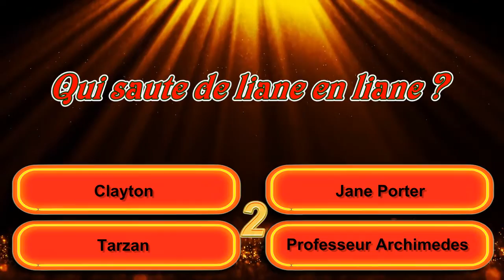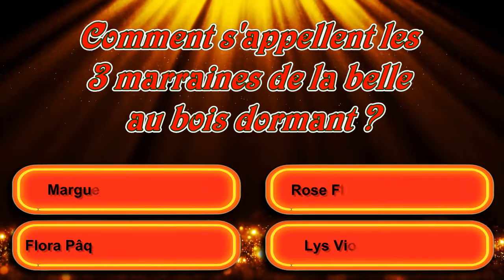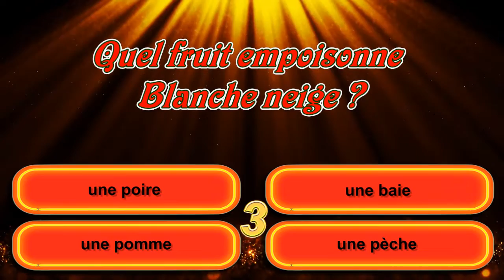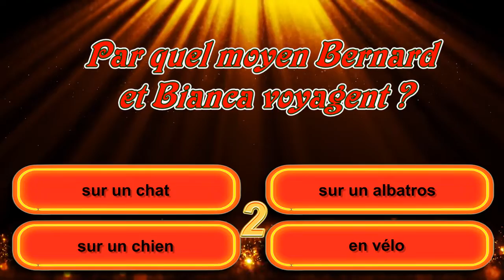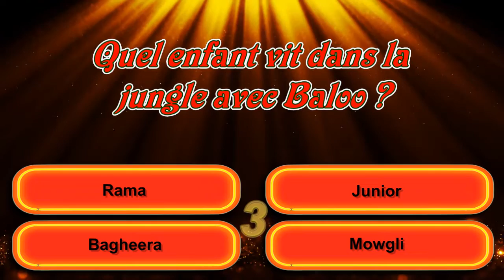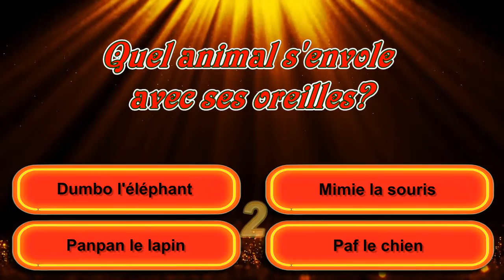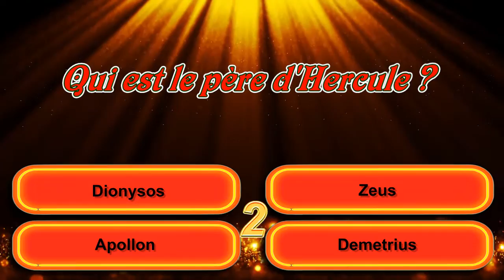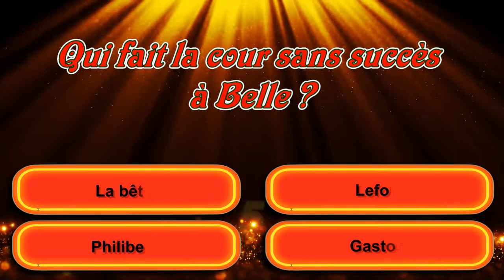Quiz Disney avec 30 questions et 30 réponses.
Playlist quiz, blind test :
- Quiz géographie sur l'Union européenne et ses pays et capitales
- Quiz culture générale niveau facile.
- Quiz des départements de France
- QUIZ MUSICAL ANNÉE 80 A LA FRANÇAISE 2, BLIND TEST VF AVEC RÉPONSE ( 30 titres )
- Quiz personnages marvel blind test
- Quiz musical de l'été souvenir des années 80 à 2000
- Quiz musical souvenir du roi de la pop Michael Jackson blind test
- QUIZ MUSICAL SOUVENIR DE JOHNNY HALLYDAY, BLIND TEST
- QUIZ MUSICAL ANNÉE 90, DANCE, BLIND TEST 90's
- BLIND TEST QUIZZ MUSICAL ANNÉE 80
- QUIZ ANNÉES 80 A LA FRANÇAISE, BLIND TEST
- QUIZ MUSICAL TENDRESSE, AMOUR, SAINT-VALENTIN, BLIND TEST LOVE
- QUIZ MUSICAL AMBIANCE DE FÊTES  BLIND TEST
- QUIZ MUSICAL DE NOEL ... BLIND TEST CHRISTMAS
- QUIZ MUSICAL DESSINS ANIMÉS... BLIND TEST
- QUIZ MUSICAL HALLOWEEN... BLIND TEST

Playlist géographie :
- La suisse avec ses cantons, langues, montagnes, lacs et chefs lieux.
- Les pays, mers et océans qui entourent la france.
- Les points cardinaux, nord, sud, est, ouest, en français.
- Les pays d'euope et leurs capitales, géographie
- Classement des 20 plus grandes villes de France au 1er janvier 2021.
- Les 5 océans de la planète terre.
- Les 6 continents depuis la Pangée.
- La carte de Belgique et ses régions, provinces, chef-lieu.
- Les 5 plus grands fleuves de France
- Les 27 pays de l'union européenne et leur capitale de 1957 à 2020 vf
- LES RÉGIONS ET DÉPARTEMENTS DE FRANCE ET D'OUTRE MER, DROM, COM, TAAF